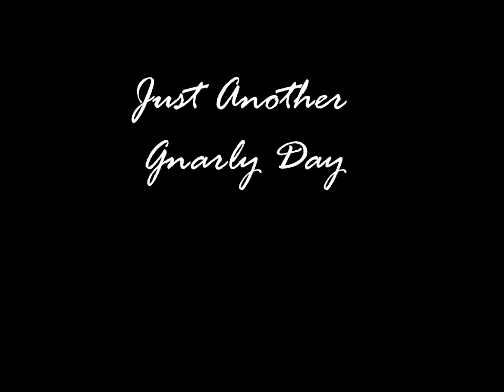COGG Snake Bite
Cory Nann is still getting used to being back on the bike and takes a good spill... also, we caught a snake! Just another day at Chronicles of Gnar Gnar

Starring Cory Nann and Stephen Tranberg